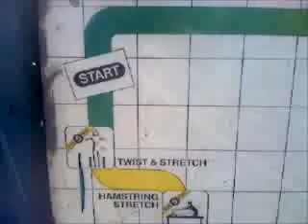gamefield run rossford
At a small park in Rossford, there's a great little exercise run set up